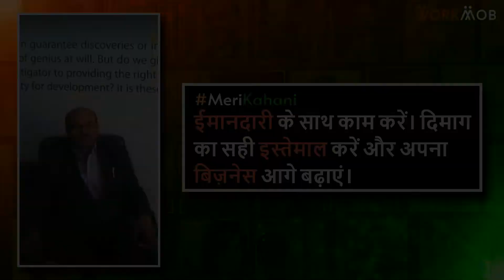एक Successful Businessman । Satyanam Automobiles के Owner । देखिये Ram Prasad Suwalka की कहानी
जानिये एक सफल व्यवसायी राम प्रसाद सुवालका के जीवन के प्रेरक अनुभवों के बारे में। राम प्रसाद उदयपुर में सत्यनाम ऑटोमोबाइल्स प्राइवेट लिमिटेड के ओनर है। आपको बतादें भीलवाड़ा ज़िले में कोटड़ी के निकटवर्ती गाँव के रहने वाले राम प्रसाद ने अपना बचपन गाँव में ही बिताया।1976 से ये उदयपुर शहर में ही निवास कर रहे है। उदयपुर आने के उपरांत अपने बड़े भाई के सानिध्य में रहते हुए इन्होंने व्यवसाय की बारीकियों के बारे में जाना। इस बीच अपनी पढ़ाई भी इन्होंने बीच में अधूरी छोड़ दी, क्योंकि महत्वाकांक्षी राम प्रसाद की चाह एक बहुत बड़ा व्यवसायी बनने की थी। कुछ वक़्त बड़े भाई के साथ काम करने और व्यवसाय की अच्छी समझ होने के बाद अपनी खुद की फर्म खोली। अपने इतने वर्षों के सफर के दौरान इन्होंने कई अलग-अलग क्षेत्रों में काम किया और आज ज़िन्दगी का बहुत ही बेहतरीन तजुर्बा प्राप्त कर खुद को एक सफल व्यवसायी के रूप में स्थापित किया है। पूरी कहानी पढ़ें

वर्कमोब द्वारा मेरीकहानी कार्यक्रम के माध्यम से एक नयी पहल शुरू की गयी है जिसके ज़रिये हर कोई छोटे बड़े बिज़नेस ओनर्स अपनी प्रेरक कहानियों को यहाँ सभी के साथ साझा कर सकते है। क्योंकि हर शख्स की कहानी में है वो बात जो जीवन को बदलकर एक नयी दिशा दिखाएगी, और ज़िन्दगी में ले आएगी आशा की एक नयी चमकती किरण।

0:00 परिचय
2:09 राम प्रसाद सुवालका - सत्यनाम ऑटोमोबाइल्स प्राइवेट लिमिटेड के ओनर।
3:00 मेरी पेशेवर यात्रा की एक झलक।
4:03 मेरे दोस्त और परिवार हमेशा मेरे समर्थक रहे हैं।
5:08 एक उद्यमी के गुण।
6:15 मेरी पारिवारिक पृष्ठभूमि के बारे में।
7:22 मेरे उद्यम के बारे में।
10:47 कोविड काल।
12:37 मेरे प्रेरणा स्त्रोत।
13:51 मेरे शौक - फार्मिंग एंड प्लांटिंग।
15:18 इच्छुक उद्यमियों के लिए मेरा संदेश।
16:21 सारांश।